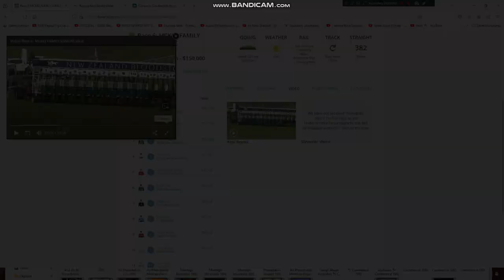2024 Sunline Vase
Positivity Wins The $150,000 Group 3 Sunline Vase At Ellerslie Racecourse In Auckland On The North Island Of NZ Yesterday Afternoon.